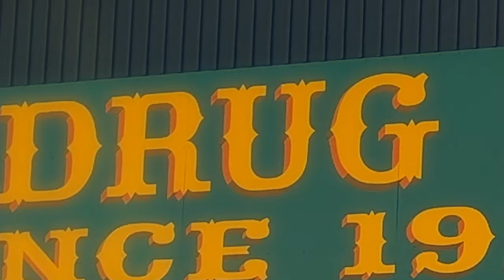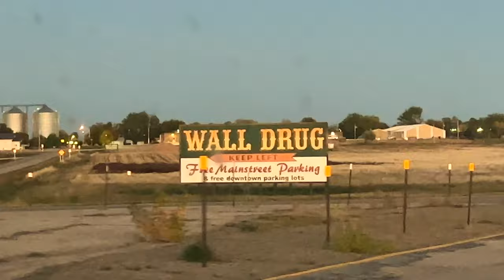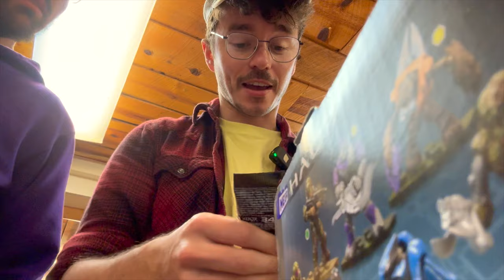The WILDEST Halo Mega Construx Blind Bag Haul EVER? TheDomain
- In a time when distribution makes it difficult to find Halo Mega Construx blind bags, it's incredibly important not to horde or scalp for a profit. While we did find four boxes of these rare collectables we followed strict rules:

1) We did not take all of any one figure. We made sure to leave some for others.
2) While Justin did purchase an entire box, we distributed them across all four collectors.
3) The large majority of blind bags purchased by me are to take back to England and redistribute for close to retail.

Hope you all enjoy this wild and crazy adventure!

Mega Brands was formed back in 1967 out of Montreal, Canada. In 2009 they acquired the licence for Halo, originally branded it as "Halo Wars: the Authentic Collectors Series".  Soon after this was dropped to just "Halo Mega Bloks", before its third rebrand into "Halo Mega Construx", a more adult take on the licence. This lasted up until roughly 2021, with a final rebrand into simply "Halo Mega". What comes next for the brand? Only time will tell...